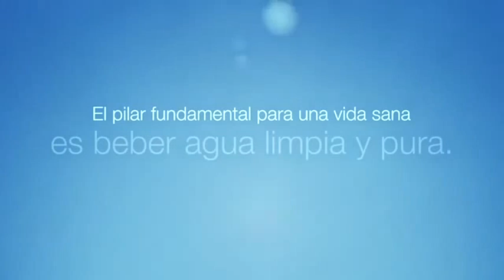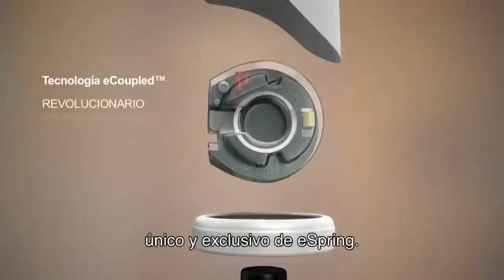Sistema Purificador de Agua eSpring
El SISTEMA PURIFICADOR DE AGUA eSpring es el primer sistema diseñado para el hogar que combina tecnología de carbón en bloque y lámpara UV con un avanzado monitoreo electrónico.

• Destruye el 99.99% de virus y bacterias presentes en el agua que pueden causar enfermedades.
• Certificado por NSF Internacional bajo los estándares NSF/ANSI 42, 53 y 55.
• Certificación Sello de Oro otorgada por Water Quality.